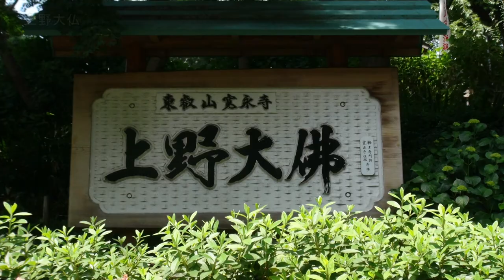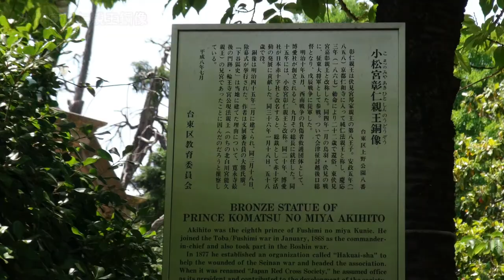東京観光 上野御徒町観光 (上野恩賜公園・韻松亭) Ueno-okachimachi Station tourist information.Tokyo tourism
音楽　First Noel (Vocals)　Jingle Punks　Youtubeオーディオライブラリー